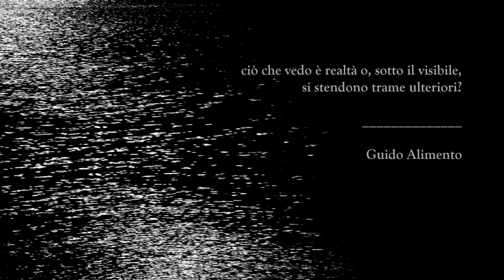Guido Alimento. Scatti di natura geometrica | 13 aprile - 13 maggio 2021 | MADE4ART, Milano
MADE4ART è lieto di presentare il video dedicato all'esposizione di opere fotografiche di Guido Alimento presso la nuova sede in Via Ciovasso 17 a Milano, nel cuore di Brera (13 aprile - 13 maggio 2021).
La ricerca di Guido Alimento si volge principalmente a indagare il mondo naturale con sensibilità e poesia, particolare attenzione nei confronti del dettaglio e dell’equilibrio tra forme e colori.
Il fotografo, proprio come gli artisti di ogni tempo, che si tratti di pittori, scultori, poeti o musicisti, sa osservare e cogliere questi elementi per costruire la propria opera e trasmettere all’osservatore la sua personale percezione del mondo, un universo di cui lui stesso e tutti noi facciamo parte.
Specifiche delle opere: fotografie fine art realizzate in edizione limitata.

Progetto artistico a cura di
MADE4ART
Spazio, comunicazione e servizi per l'arte e la cultura
Via Ciovasso 17, Brera District | 20121 Milano